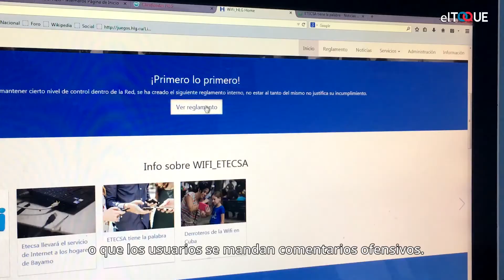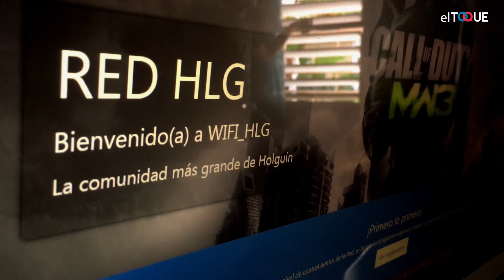Si no hay internet, redes clandesitinas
Jugar online, comprar y vender, chatear, todo es posible si internet, gracias a una red creada por jóvenes. De azotea en azotea, logran conectarse. ¿Cómo lo hacen?